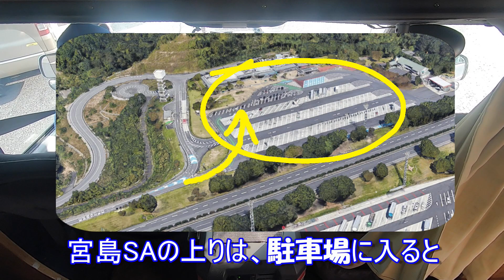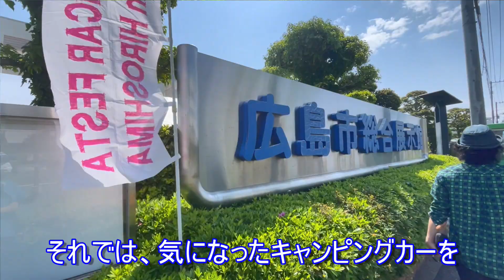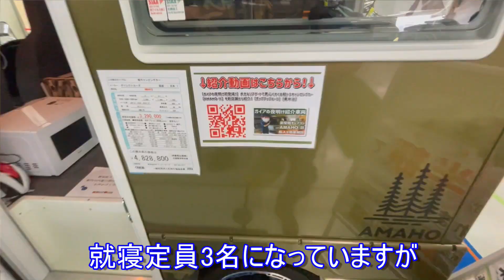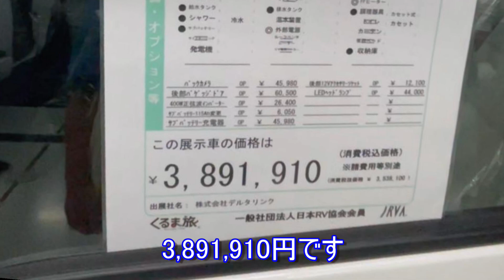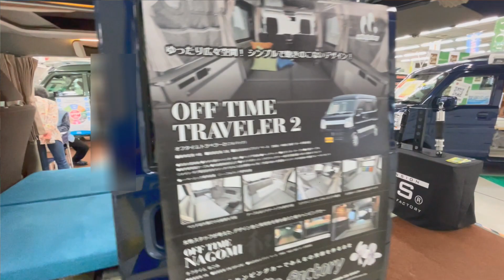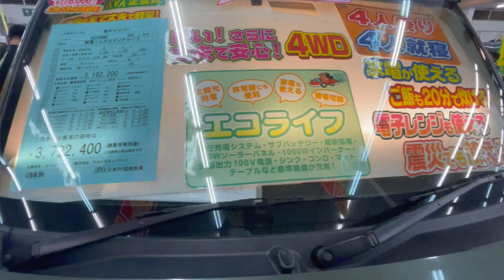字幕あり【広島キャンピングカーフェア】軽のキャンピングカー、どれを買う? 「キャンピングカーレンタルふくやま」 軽キャン 増車計画 [アストロタイガー改造記]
「広島キャンピングカーフェア2022」
2022年5月7日、8日(10：00〜17：00)開催
広島市中小企業会館総合展示場
広島県広島市西区商工センター1丁目14-1
「キャンピングカーレンタルふくやま」で、
キャンピングカーを増車予定です。
今回は、軽のキャンピングカーを中心に、
見てきました。

自己紹介
2005年、1997年製のキャンピングカーのアストロタイガーを中古購入しました。
2021年11月より、より多くの方にキャンピングカーの楽しさを伝えたくて、

0:00 OP
1:56 駐車場
2:57 アマホ2
3:52 インディ727
5:08 トラベラーなごみ
5:48 給電くん
6:36 クオッカ　ワナビー
7:17 まとめ
8:47 挨拶
9:07 END